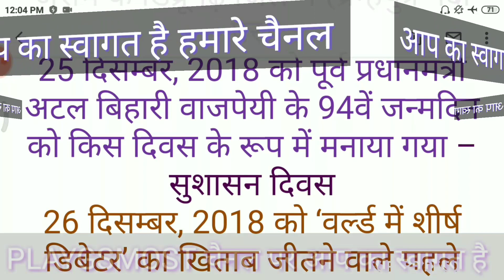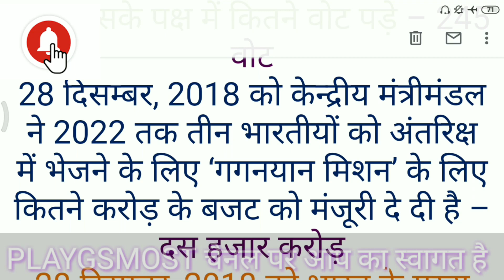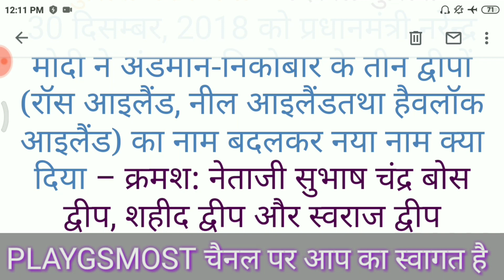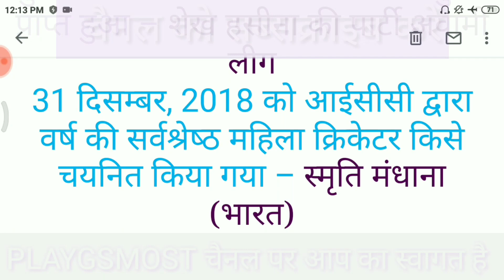करंट अफेयर दिसम्बर 2018( ALL EXAM 2020 IMPORTANT))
हमारे चैनल पर आप सभी का एक बार फिर से स्वागत है।  इस वीडियो को देखने के लिए आपको बहुत-बहुत धन्यवाद।
इस वीडियो में आप देखेंगे दिसंबर माह के महत्वपूर्ण करंट अफेयर्स के लिए लाभदायक है।
आप इस वीडियो कको। ताकि हमारी वीडियो को आप तक सबसे पहले पहुँचे।
  वीडियो के नीचे जाकर आप इस तरह के और बहुत सारी वीडियो को देख सकते हैं इस वीडियो के नीचे जाएं वहां पर आपको बहुत सारी वीडियो मिल जाएंगे।
आ आप इस वीडियो में देख रहे हैं करंट अफेयर दिसंबर दो हजार अट्ठारह की महत्वपूर्ण सभी परीक्षाओं के लिए की दृष्टि से या वीडियो हाथ के लिए बनाया गया है इस वीडियो को बनाने में बहुत मेहनत लगा है अगर प्लीज इस वीडियो को लाइक कर दें और कमेंट करें अगर इस चैनल पर पहली बार विजिट कर रहे हैं तो हमारे प्ले जी एस मोस्ट चैनल को सब्सक्राइब करें और बैल आइकन को दबा दें ताकि हम जब भी वीडियो अपलोड करें सबसे पहले आप तक पहुंचे यह वीडियो आपके लिए बहुत लाभदायक सिद्ध होगा सही परीक्षाओं की दृष्टि से देखते हुए यह वीडियो बनाया गया है
welcome